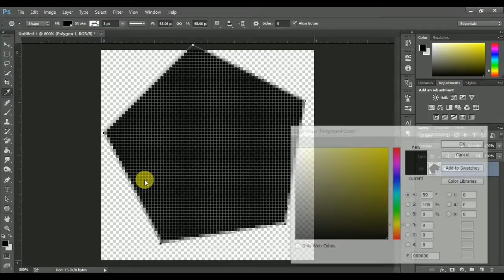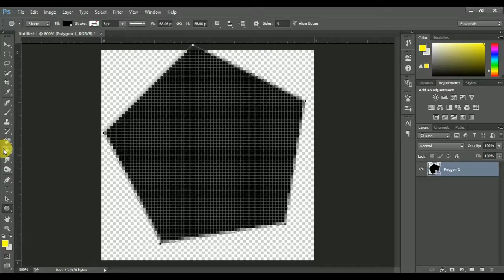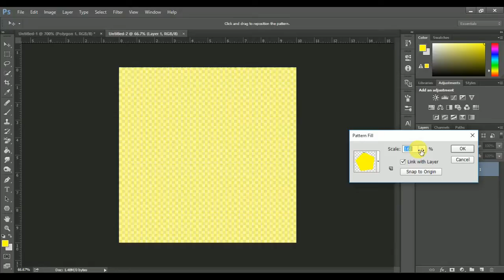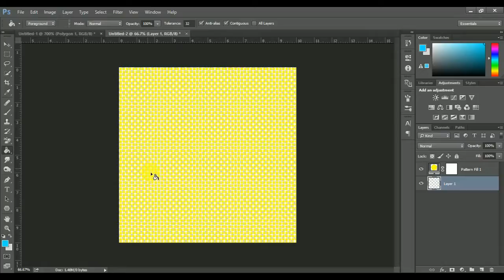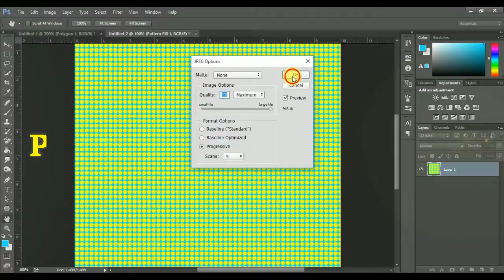How to add new Patterns in adobe photoshop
Learn easy How to add new Patterns in adobe photoshop.